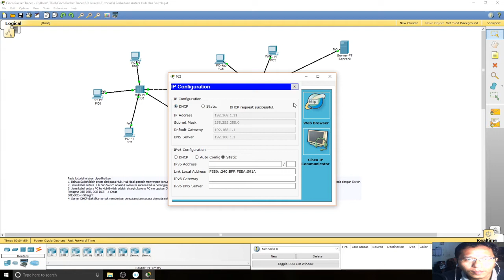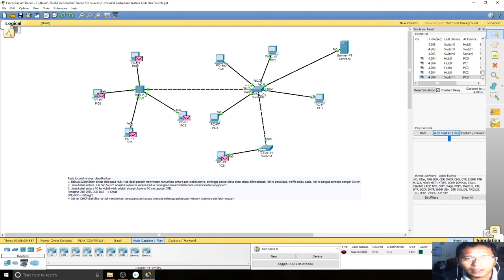Tutorial04 Simulasi Packet Tracer Perbedaan Hub dan Switch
Pada video tutorial kali ini diperlihatkan perbedaan antara Hub dan Switch sebagai perangkat perantara antara satu PC ke PC lainnya.